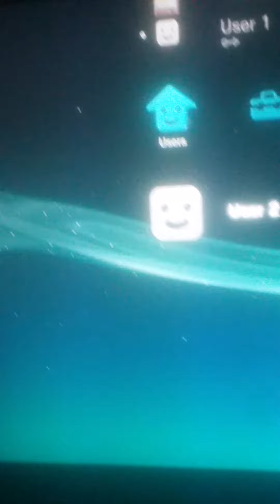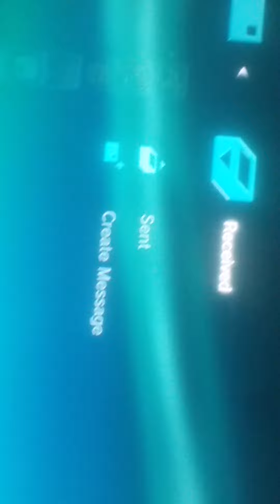Free psn account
First one to like sub and share gets it